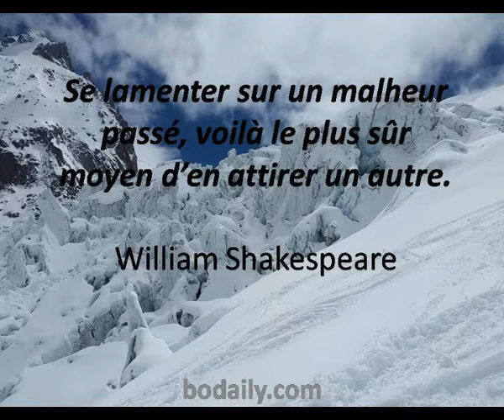se lamenter sur un malheur passé